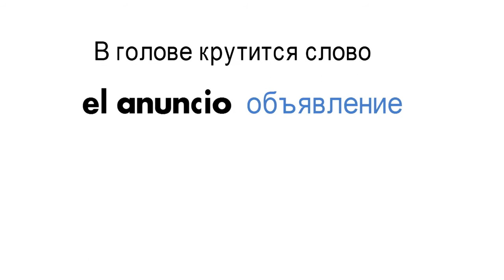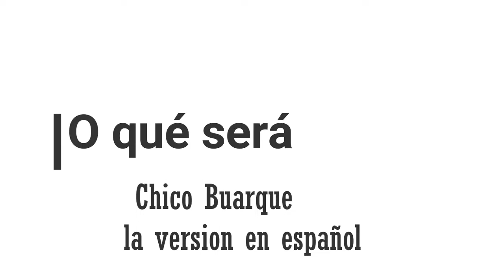Испанский под гитару.Анонс новой песни.